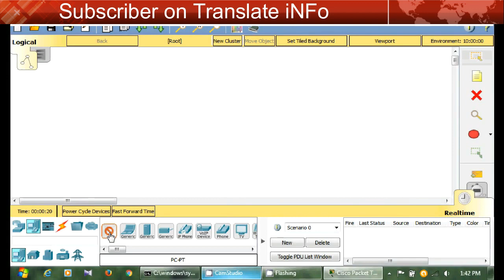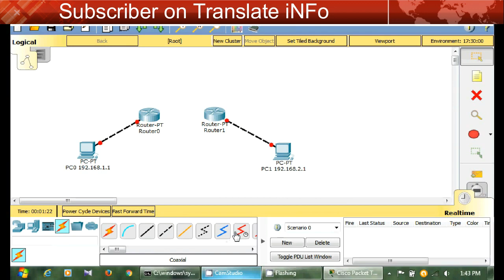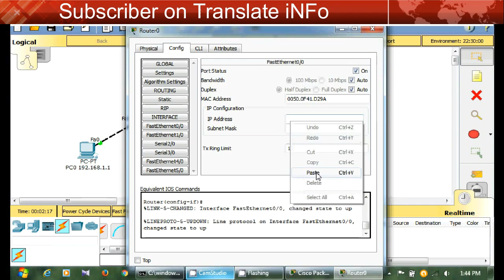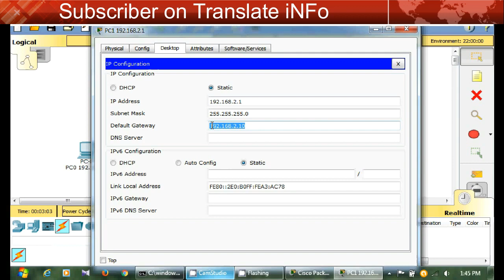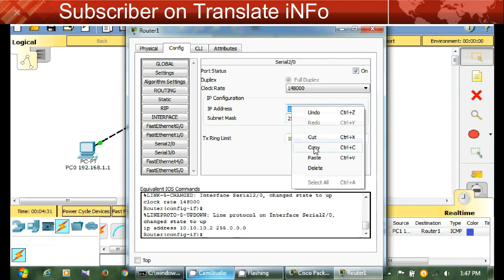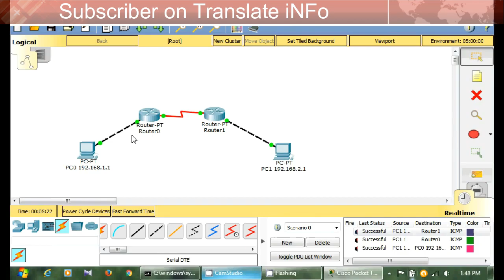How to Connecting 2 router using Cisco Packet Tracer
Packet Tracer tutorial.
This Youtube documentation videos, show you how to Connecting 2 PC and 2 Router.
Every router connected into 1 PC